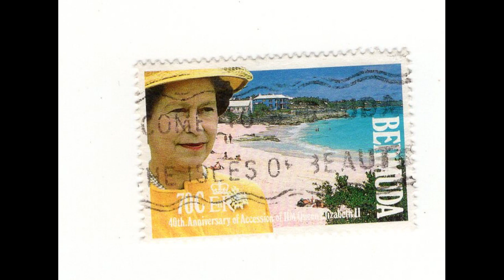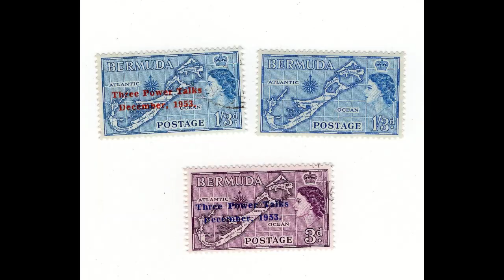Stamps Show (VideoShow Slideshow 20)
Stamps of Bermuda, USA, and Uruguay